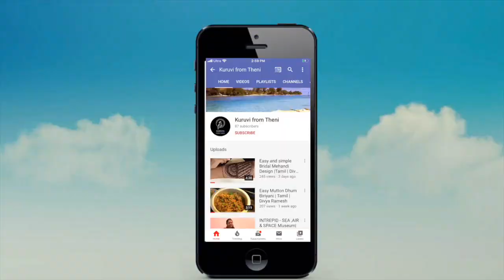USAவில் அழகான பூக்கள் திருவிழா | Cherry Blossom | Tamil | Divya Ramesh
Hi All,
Watch this USA Tamil VLOG to see how Spring season looks like in USA and how beautiful the trees are in Jersey city. To view Cherry blossom, many people will visit during first 2 weeks of April. This Cherry blossom is celebrated mostly in Japan and same celebration happens in USA too.